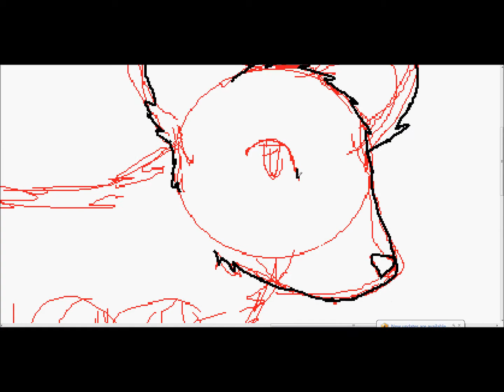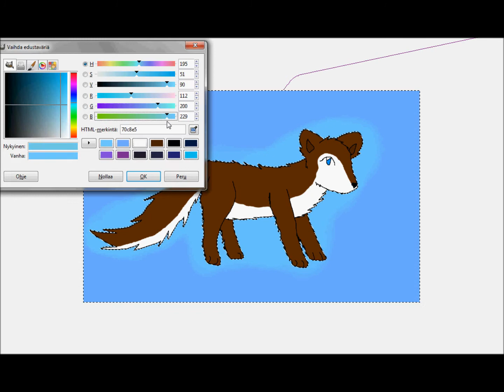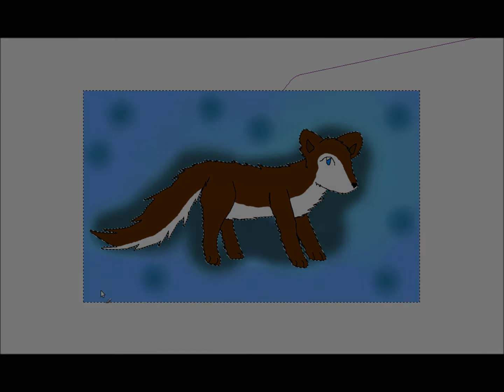To sinkkapinkka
2 viikkoa vau... :O

Alotin jo silloin 2 viikkoa sitten mutta unohdin ajan myötä tämän.
Ollos hyvä.